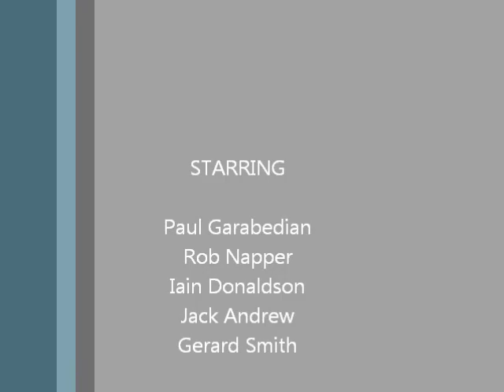Snow 2010/2011 Bloopers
A collection of stacks from 2010 and 2011